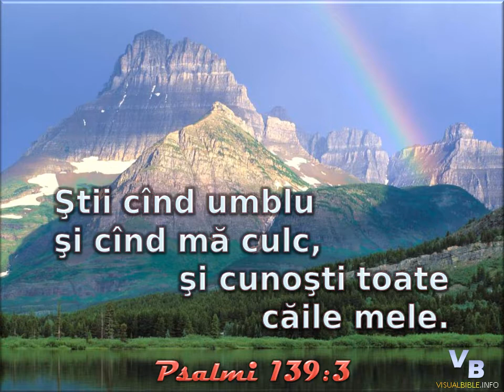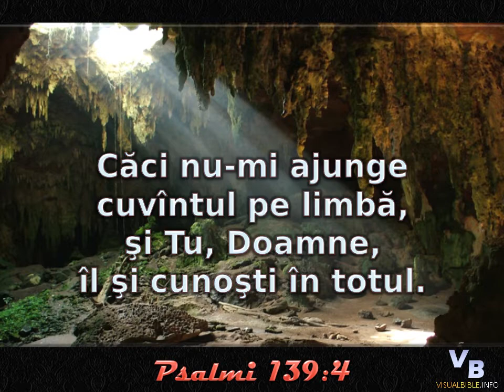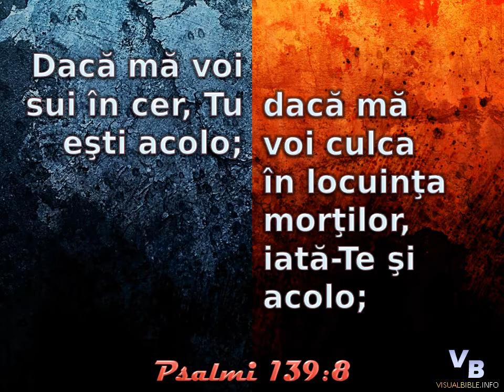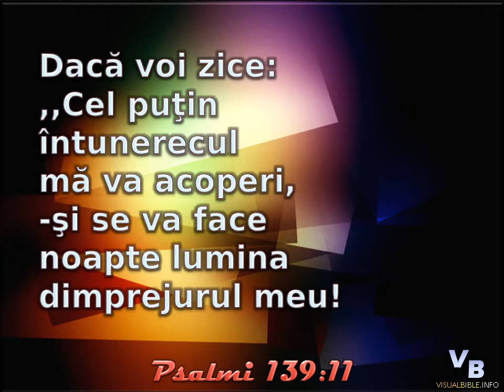Psalmi 139:1-12 | Psalm 139:1-12 | Romanian (3:30min)